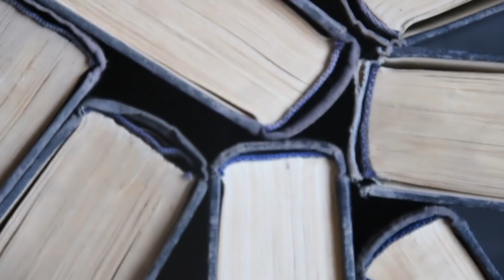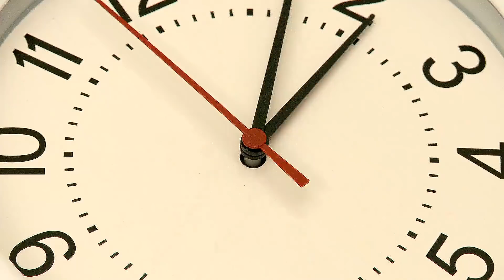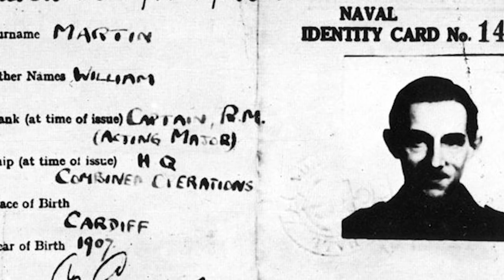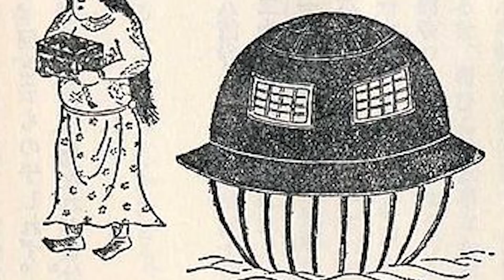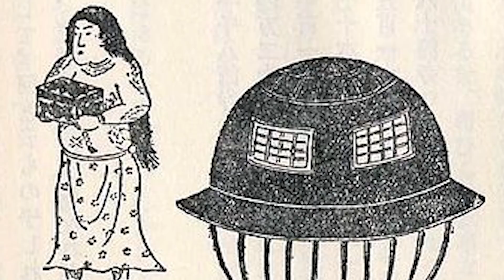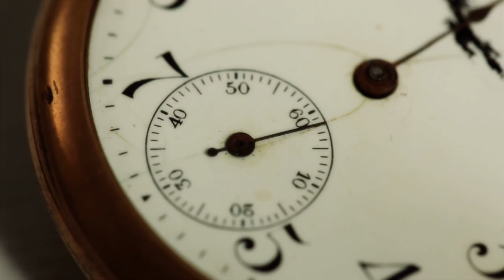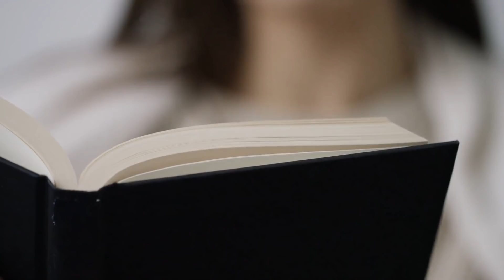Les 10 Mystérieux Voyageurs dans le temps venus d'un autre Univers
Les Mystérieux Voyageurs dans le temps venus d'un autre Univers